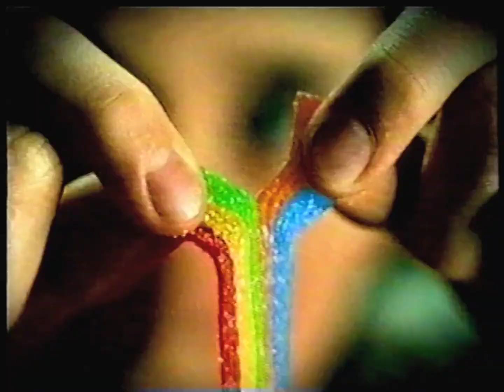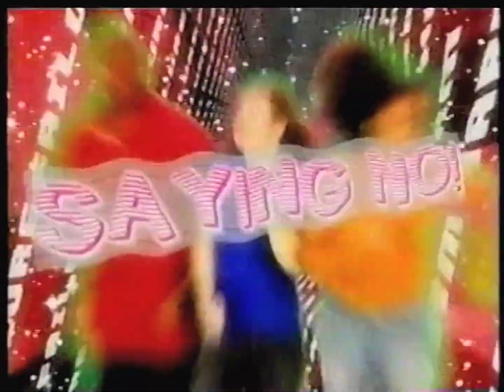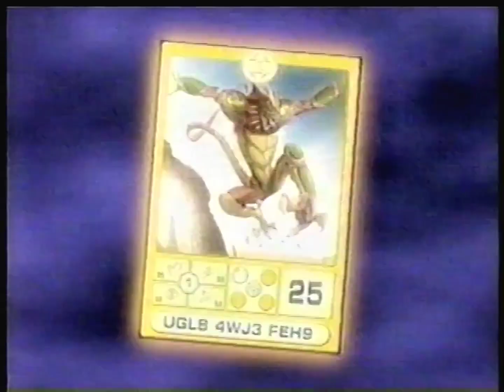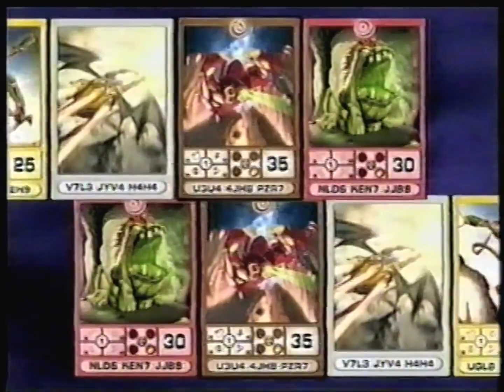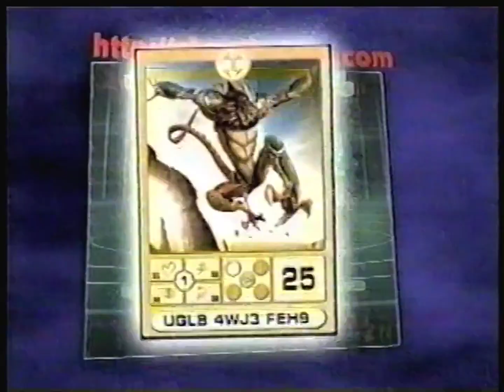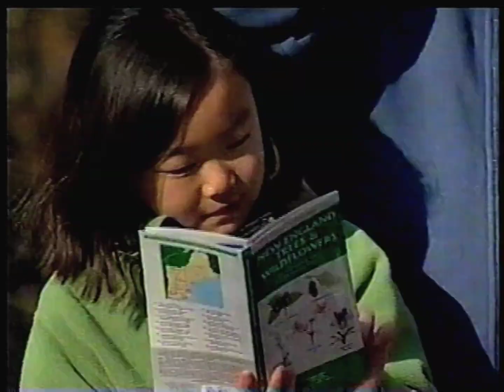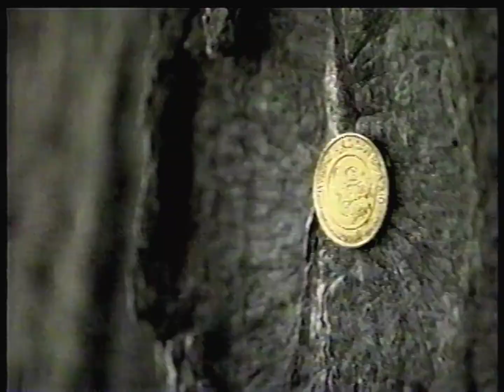WFFF 44 4Kids TV Commercials on January 20, 2007 (60fps)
Shown during Yu-Gi-Oh.